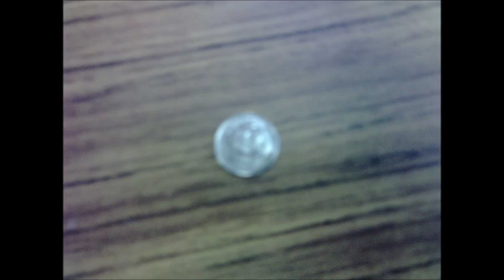Jack's Movie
This movie was made by Jack at our Elmhurst program! Great job, Jack!